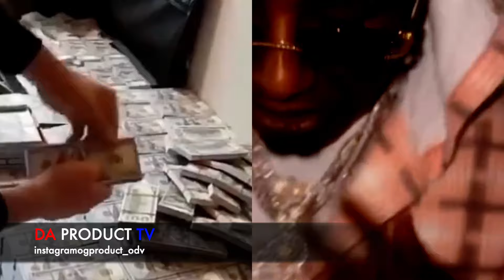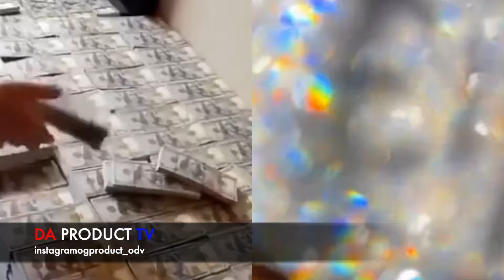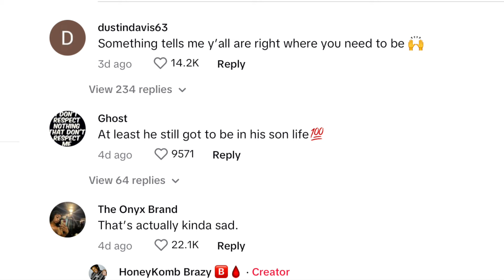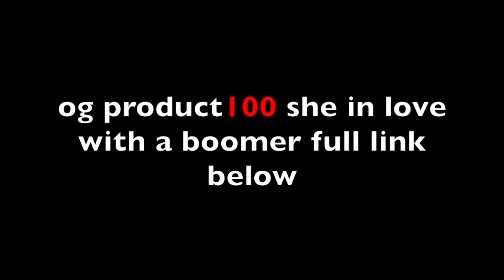Honeykomb Brazy Drop Freestyle Now C3llmate With His Father